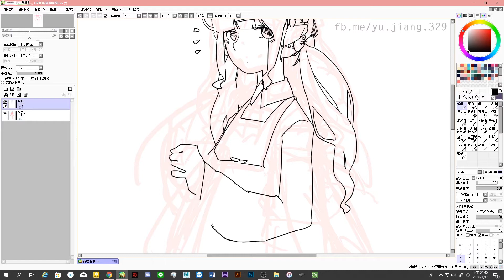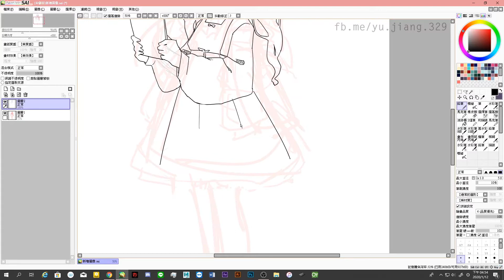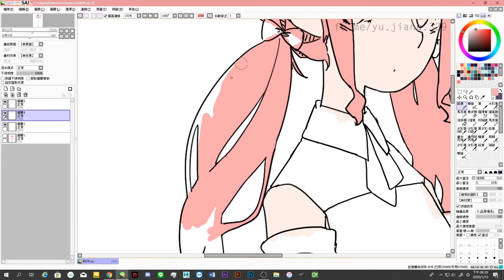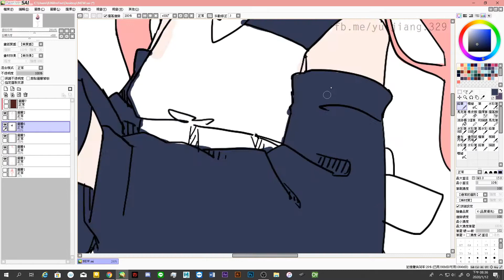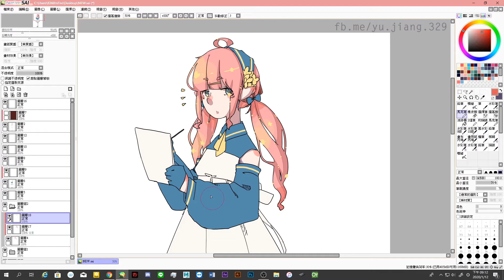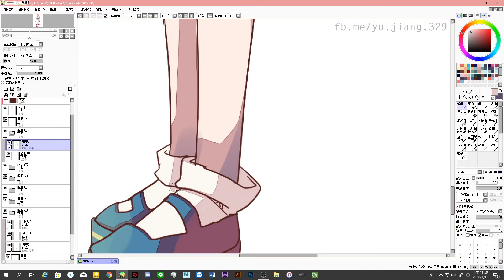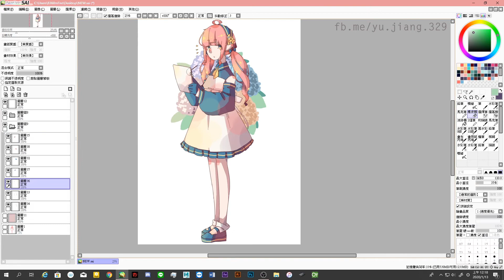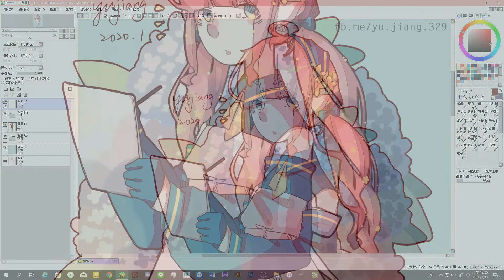[SAI]2020繪型的造型/My virtual look in 2020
用新的造型開始我的2020年

好久不見owo/
前陣子有點忙不過來，都沒有時間編輯影片(哭

希望你們喜歡我的作品
謝謝

Start my 2020 with a new look.

I was a little busy a few days ago.
I don't have extra time to edit many videos. (cry

Hope you like my work.
Thanks!

大家好呀！我是yujiang(遊醬)~
如果你喜歡我的畫～拜託請按個讚！謝謝！
→若有需要委託或合作請私訊信箱或是FB、IG、Twitter←

Hello everyone! I am yujiang.
→If you need to entrust painting or cooperate, please send a message to my Gmail or FB, IG, Twitter.←